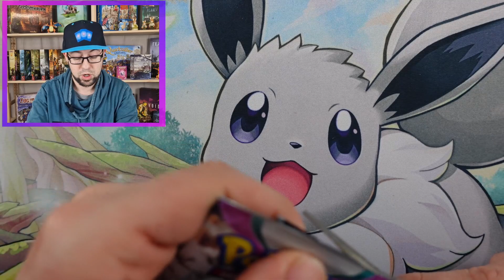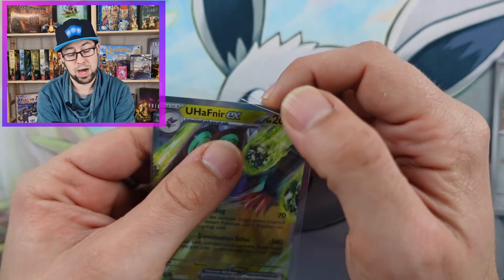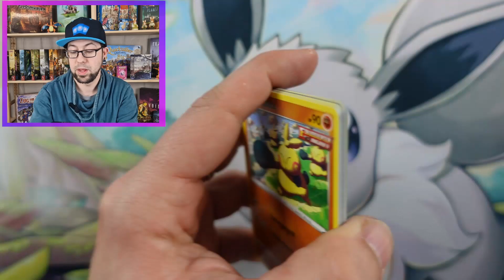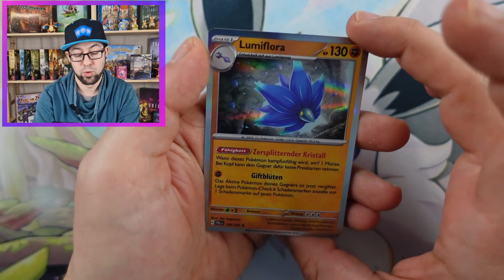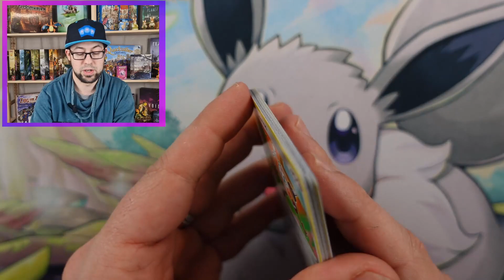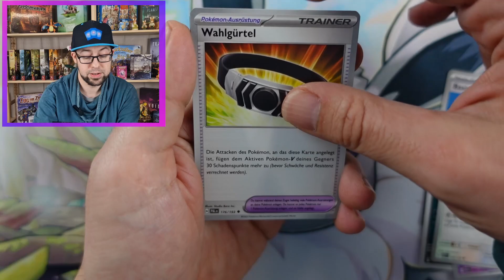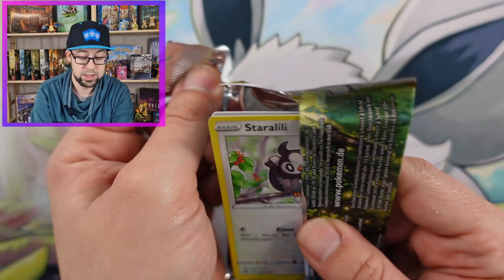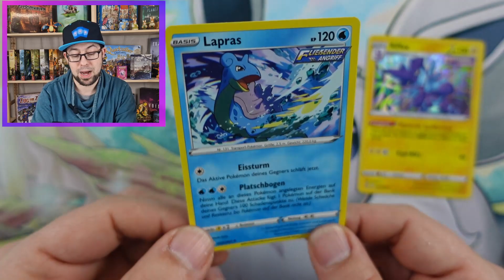Pokemon NEUE Stapel Tins zum Spitzenpreis mit SCHÖNEN Hits !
Die NEUEN Stapel Tins von Pokemon sind nun auch erhältlich im Handel und da wir immer Ausschau halten nach Angeboten sind diese HEUTE in den Einkaufswagen gehüpft.

Normalerweise würde eine dieser SCHÖNEN Tins 15,99€ kosten, doch bei Marktkauf sind diese zur Zeit im Angebot für nur 13,99€ plus 10% Rabatt, was diese Boxen für uns zu einem wahren Schnäppchen machen.

Enthalten in diesen schönen Boxen zur Lagerung von Spielmaterial oder sogar Karten, sind zwei Sticker Bögen, sowie drei Booster (1x Entwicklungen in Paldea, 1x Fusionsangriff und 1x Strahlende Sterne) und da man nicht mehr häufig an ältere Booster zu einem vernünftigen Preis kommt, haben wir gleich alle 3 Tins mitgenommen und hoffen bei einem kleinen Pack Opening, den ein oder anderen Hit zu bekommen.

Natürlich bin ich immer auf der Jagd nach Gengar (Fusionsangriff), da dies mein absolutes Lieblings Pokémon ist. Wir können nur so viel verraten die Boxen haben sich auf jeden Fall für uns gelohnt und ein kleines Opening vor dem offiziellen Release von Pokemon Gewalten der Zeit schadet nie.

Willkommen auf unserem Kanal MeepleCards! Wir sind Nicole und Kai und ganz aufgeregt, unsere Leidenschaft für Spiele mit dir zu teilen.
Mach dich bereit, alte Klassiker, neue Lieblingsspiele und neue Brettspiele und TCGs mit uns zu entdecken.

Wir freuen uns auf deine Unterstützung, wenn wir uns gemeinsam auf dieses spannende Abenteuer einlassen. Vergiss nicht, den Abo-Button zu drücken, unsere Videos zu mögen und die Glocke zu läuten 🔔, um auf dem Laufenden zu bleiben!

Nicht zu vergessen sind die tolle Musik und die Geräusche, die unseren Videos einen zusätzlichen Touch von Freude verleihen. Vielen Dank an für die aufmunternden Klänge, die wir hören!

Außerdem bedanken wir uns bei Canva, für das zur Vefügung stellen von wundervollen Symbolen und Bildern zur Erstellung von Thumbnails und Einblendungen.